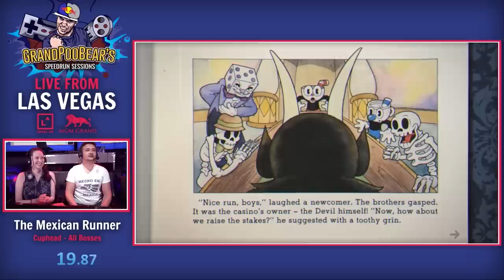Speedrun Sessions: The Mexican Runner Crushes Cuphead!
Welcome to the Las Vegas Speedrun Sessions, presented by GrandPooBear, this time it's at the Level Up bar in the MGM Grand. TMR steps in to show us all how Cuphead is done. The devil is going down!

Streamed 6-1-19